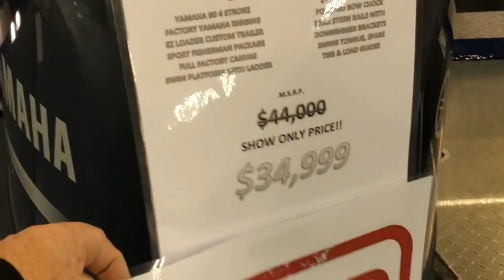ISE Boat Porn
Worked ISE show this last weekend  and wanted to say thanks for the people who stopped by to say hello and even has one buy a boat from me. Was a great show and here are a few boats that we had on display. Can't wait till the next one.